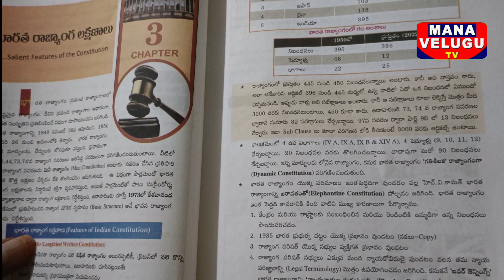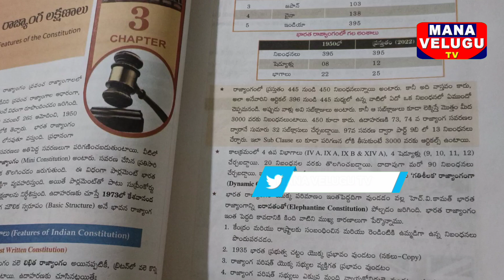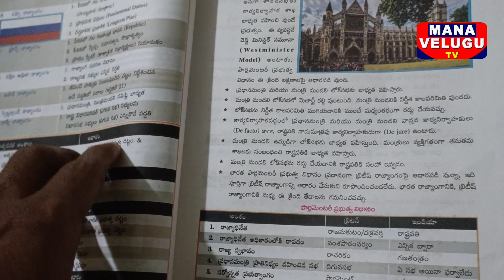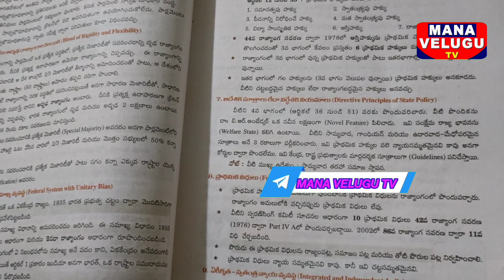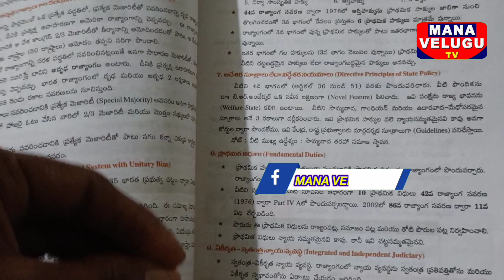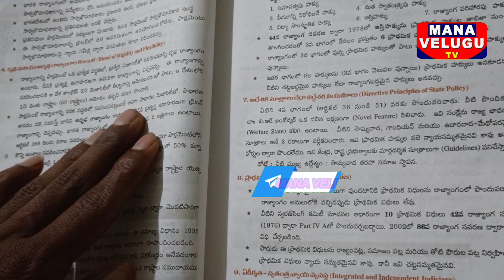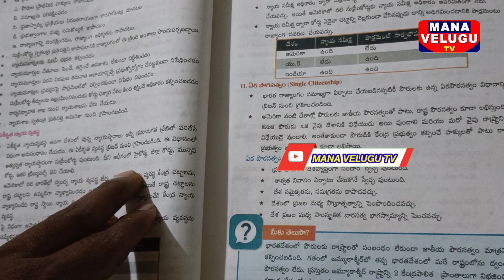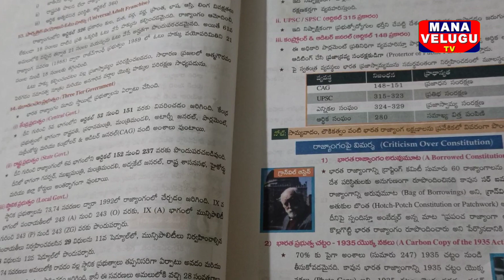భారత రాజ్యాంగ లక్షణాలుtspsc group2 telanganamap gk group4 telanganaupdates Krishna Pradeep sir